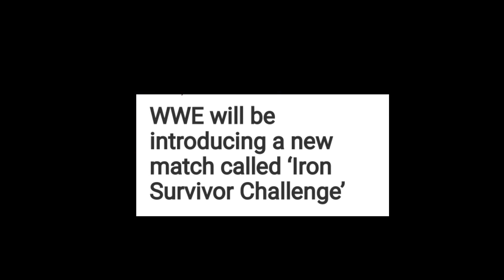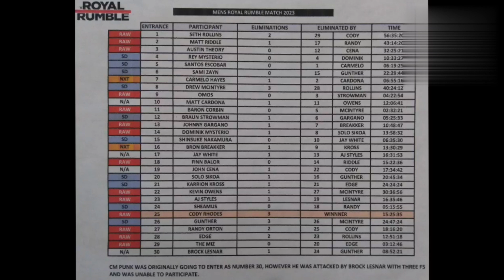Randy Orton Bad ಫೋಟೋ😟| Royal Rumble script ಲೀಕ್😍| Steve Austin vs John Cena😍